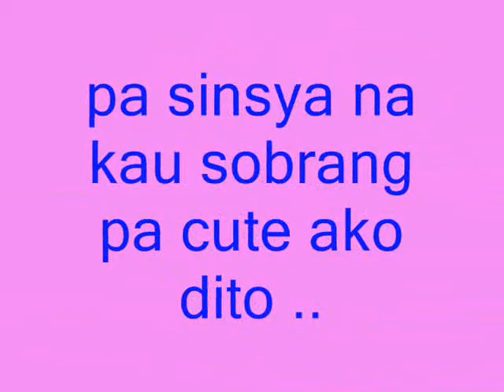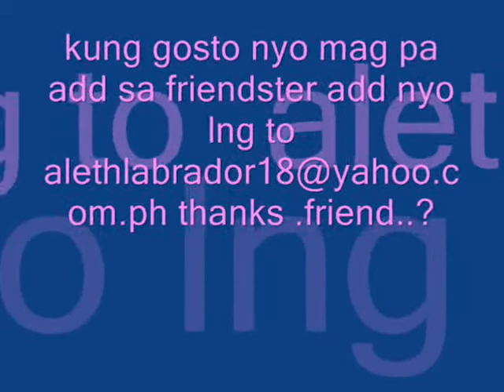bk crips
lady_jane